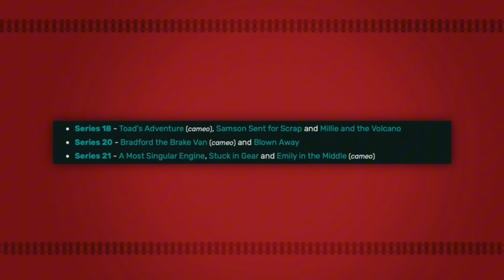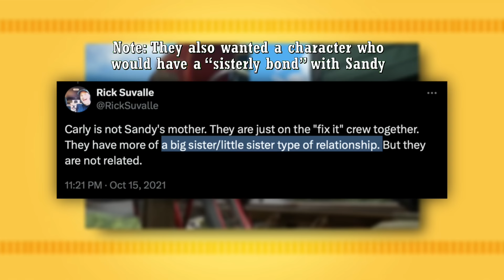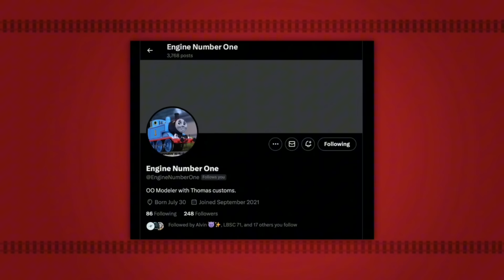HARVEY THE CRANE ENGINE RETROSPECTIVE - TTTE ANALYSIS VIDEO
Anthony's Socials:
TIME STAMPS:
1:18 - Model Series Harvey
11:16 - CGI Harvey
22:17 - All Engines Go
23:46 - Overview
CREDITS:
All Engines Go Harvey Art by @calebtheoriginalcjc2205
♫ Harvey's CGI Theme - ThomasSeby MG